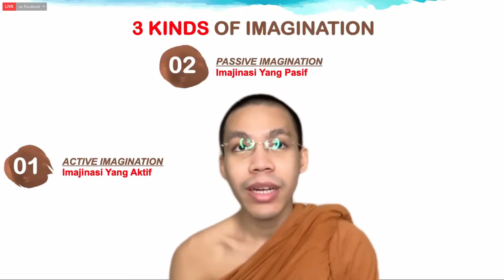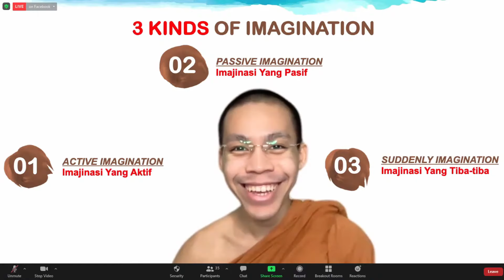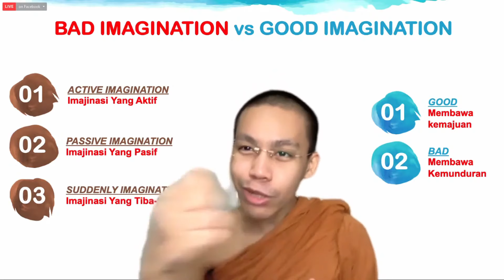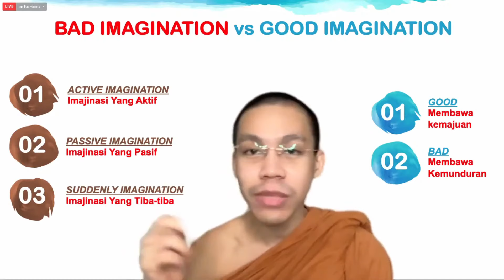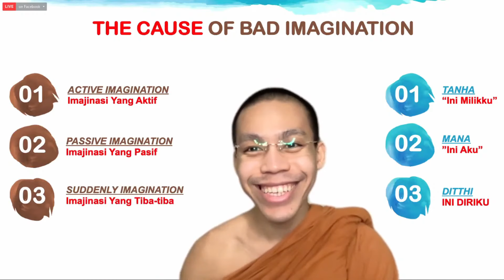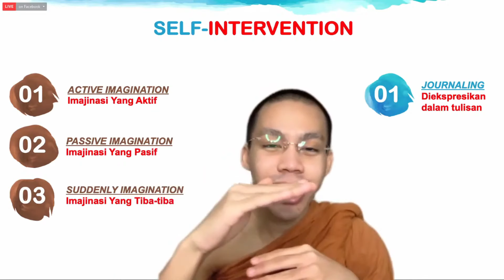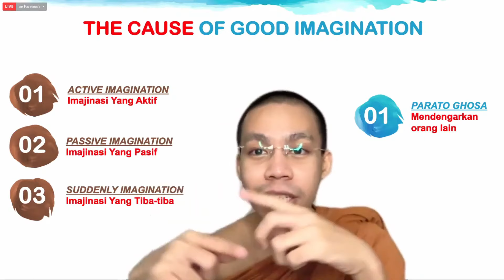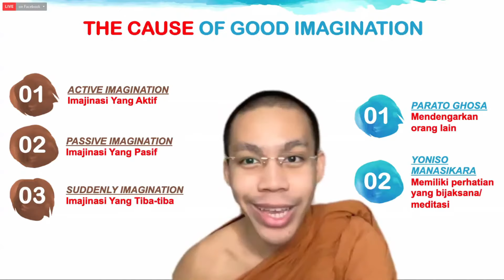APAKAH KITA TIDAK BOLEH BERIMAJINASI? | Samanera Abhisarano